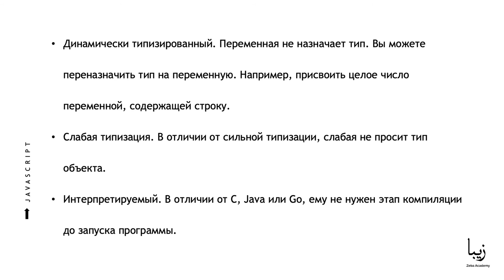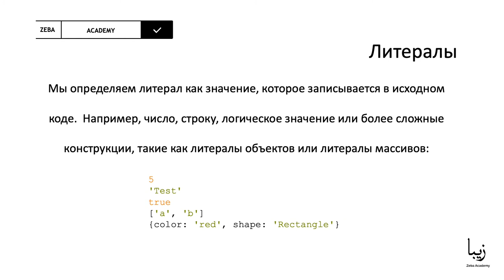JavaScript для Начинающих. Введение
🎥 Часть образовательного курса "JavaScript для Начинающих" от Zeba Academy. В данном курсе рассмотрены основы программирования на JavaScript а также некоторые инструменты и модели данных, необходимые для практического использования JavaScript.